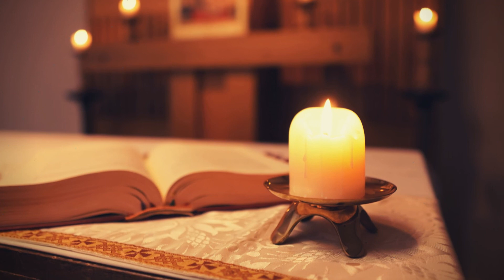FORGIVE FORGIVE FORGIVE FORGIVE FORGIVE FORGIVE FORGIVE x70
Reflection on Ecclesiasticus 27:33-28:9 and Matthew 18:21-35, the Readings for the 24th Sunday of Ordinary Time.

Throughout SUNDAY’S MASS READINGS we read a lot about FORGIVENESS. Forgiveness, or more specifically UN-forgiveness is a really big deal that affects so many people. Many find it really difficult to let go of the hurt caused by other people.

The First Reading from Ecclesiasticus says this: "Resentment and anger, these are foul things... He who exacts vengeance will experience the vengeance of the Lord... Forgive your neighbour the hurt he does you, and when you pray, your sins will be forgiven... If a man nurses anger against another, can he then demand compassion from the Lord?... Remember [what is important], and stop hating... Remember the commandments, and do not bear your neighbour ill-will.” God commands these things for our own good.

The truth is that unforgiveness hurts the victim more than it affects the offender. It’s like drinking poison and expecting the other person to suffer. In reality, forgiveness it not so much about the other person, but about freeing ourselves from the burden and heaviness - from the imprisonment - that resentment, anger and unforgiveness traps us in. In the Gospel, Jesus reminds us that our forgiveness should know no limits, not so that we get walked all over - but so that Jesus can free us from the burdens that unforgiveness brings.

Let us pray that God would help us to forgive those who have hurt us so that we might know the peace and freedom that forgiveness offers us as together we say Our Father…